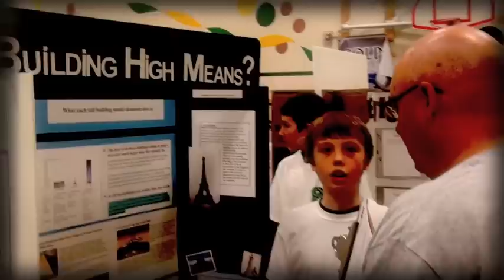STEM 2014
Anglophone School District West presents our annual STEM Expo happening at Bliss Carman Middle School on Saturday, March 15th.